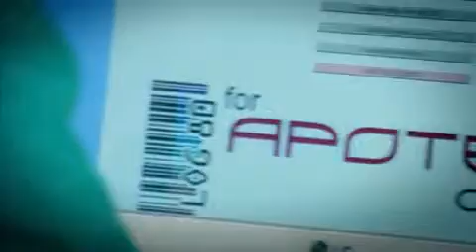APOTECAchemo Automation and control of chemotherapy compounding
이탈리아의 Loccioni그룹에서 발명한 항암제 자동 조제로봇이 국내 출시 될 전망이다. 그간 항암제는 고위험약물로, 항암주사제를 조제하는 약사들에게 큰 어려움을 주었다. 이번 조제기 출시로 조제환경 개선과 기존 수작업 조제방식 대비 뛰어난 생산능력, 주사제의 환자 투약 안전관리 강화 측면에서 도움이 될 것으로 보인다.